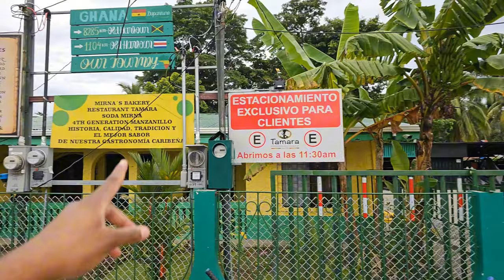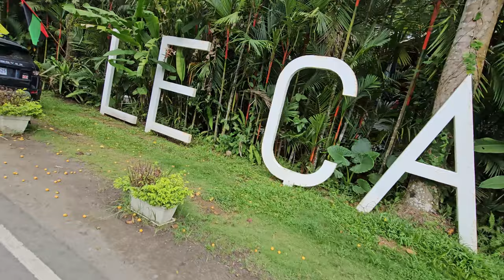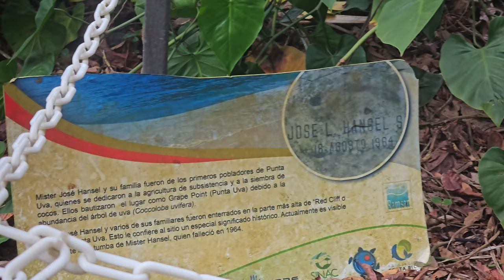Afro-Caribbean Vibes: Jamaica's influence in Puerto Viejo Costa Rica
Afro-Caribbean vibes are alive and thriving in Puerto Viejo, Costa Rica, where Jamaica’s influence runs deep. In this video, we dive into the unique blend of Afro-Caribbean culture and Jamaican heritage that has shaped the town into a vibrant coastal hotspot. From reggae beats filling the air to traditional Jamaican dishes served in local restaurants, Puerto Viejo offers an unforgettable fusion of cultures. Discover how Jamaica’s legacy intertwines with Costa Rican traditions, explore the local art, and enjoy the stunning beaches of Limon province. Whether you're a traveler or a culture enthusiast, Puerto Viejo is a must-visit destination that offers a taste of the Caribbean right in the heart of Costa Rica. Watch the video to uncover how Jamaica’s influence continues to enrich the soul of Puerto Viejo.